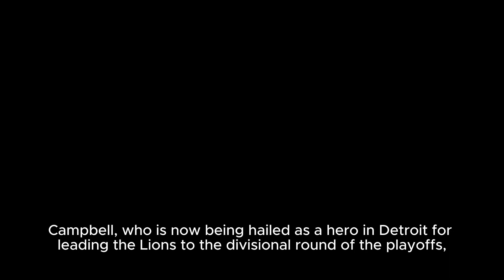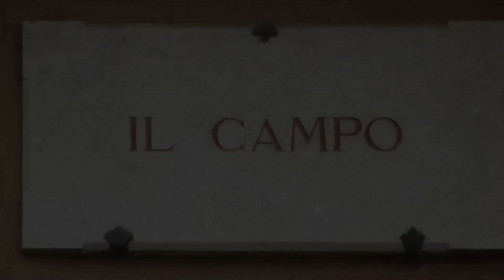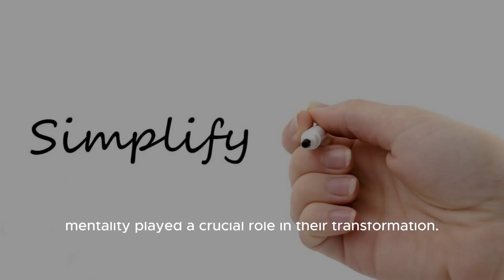Dan Campbell's 0-10-1 Start In Detroit Taught Him About The Character Of His Team - Nbc Sp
Title: Dan Campbell Opens Up About Detroit Lions' Challenging Start And The Team's Resilience Description: In This Exclusive Interview With Nbc Sports, Detroit Lions Head Coach, Dan Campbell, Shares His Reflections On The Team's Tough Start To The 2021 Season And Highlights The Character And Resilience Of The Players. Tune In To Gain Valuable Insights Into The Lessons Learned And How The Lions Are Bouncing Back Stronger Than Ever. Tags: Detroit Lions, Dan Campbell, Head Coach, Nfl, Football, Sports Interview, Team Resilience, Challenges In Football, Lessons Learned, Overcoming Adversity Description Hashtags: detroitlions dancampbell nfl football sportsinterview teamresilience challengesinfootball lessonslearned overcomingadversity Keywords: - Detroit Lions Head Coach - Detroit Lions 2021 Season - Dan Campbell Interview - Detroit Lions Challenges - Team's Character And Resilience Dan Campbell's 0-10-1 Start In Detroit Taught Him About The Character Of His Team - Nbc Sports | Dan Campbell's Reflections On Detroit Lions' Challenging Start And Team's Resilience